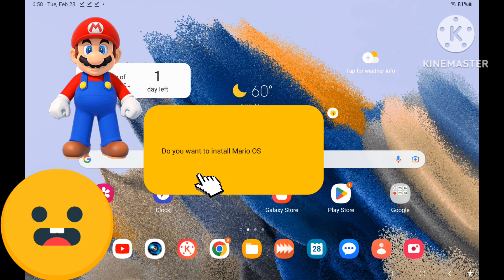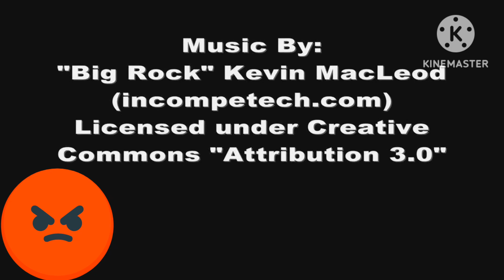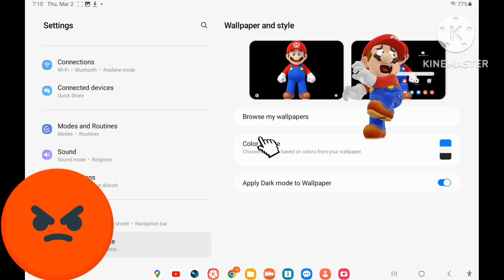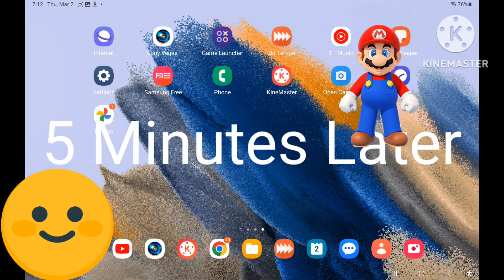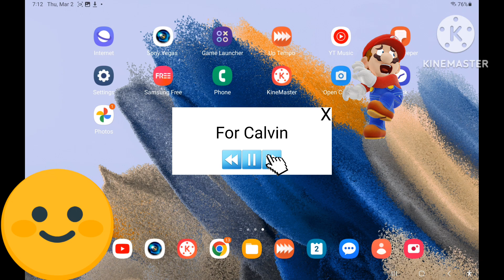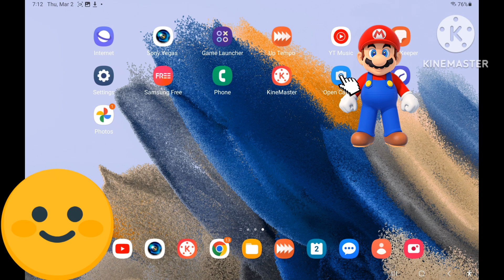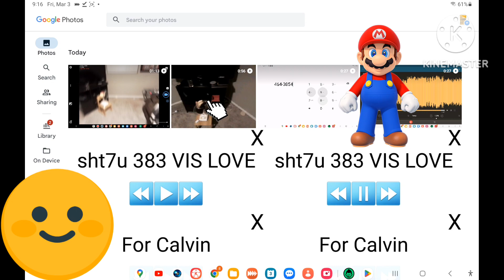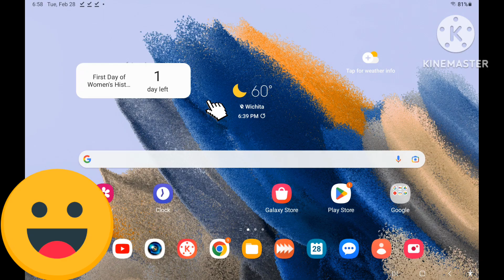Mario OS | Mario Gets Grounded (Requested by 4-LeggyKaiYT | Ac-Xp5656) (KineMaster)